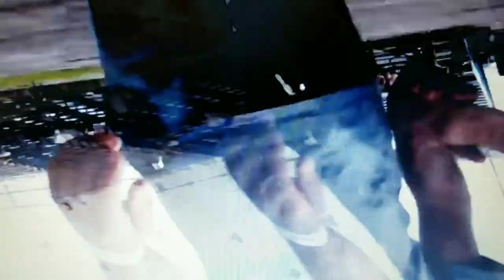Before drag boats....An inside view on what lead to the addiction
Watch along and learn how my obsession in outboard drag boitat racing came to fruition. Starting with drag cars, then bikes, and now boats.